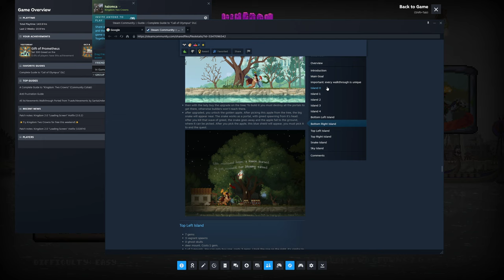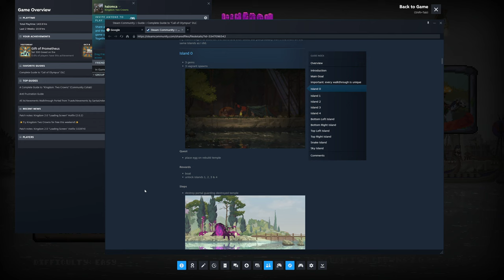Call of Olympus DLC | Part 16 | Kingdom Two Crowns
Kingdom Two Crowns just released a brand new DLC called Call of Olympus! I love Greek Mythology and all so I'm extra excited to play this for you guys as well as see all the updated graphics & the Quality of Life updates to archers and more! Hope you all enjoy!

For the algorithm:
myths mythology greek temple building archer slinger slingers builder repair greed snake asmodeus worker vagrant tutorial ghost mount olympus dlc new fun smooth gameplay walkthrough learning exploring boat ship portal portals health hp help hunt income merchant tower towers wall walls keep beach low simple 8 bit 8-bit arcade style classic cloud sun moon clouds orb easy normal hard cursed peaceful mount skin buy helmet statue oracle horse breeder breeders monarch fate destiny call gods royal hero lands land deer elk stamina sprint pretty gold coin coins light fire account steam recruit statue idol pillar snake hermes athena